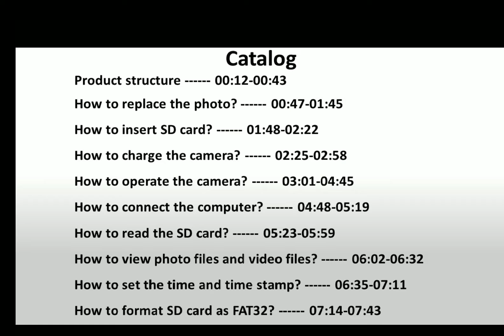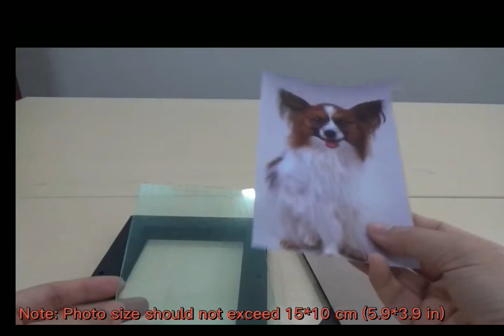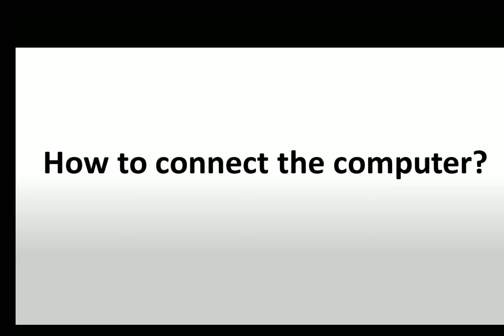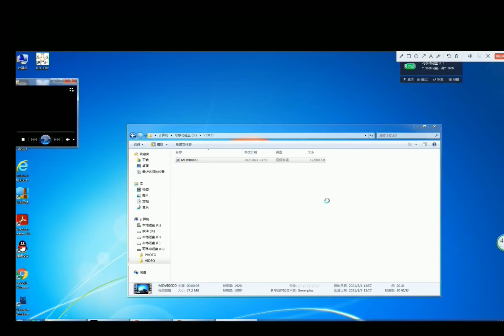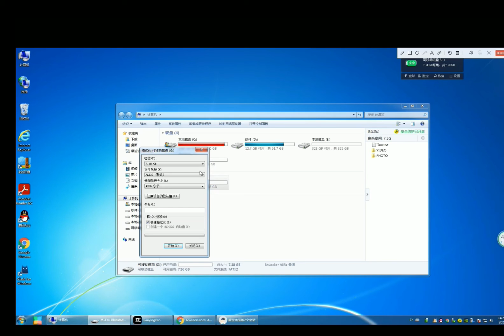FRAME CAMERA GUIDE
This video will introduce you to the following points，
Product structure，
How to replace the photo,
How to operate the camera,
How to connect the computer ,
How to read the SD card,
How to view photo files and video files,
How to set the time and time stamp,
How to format SD card as FAT32,